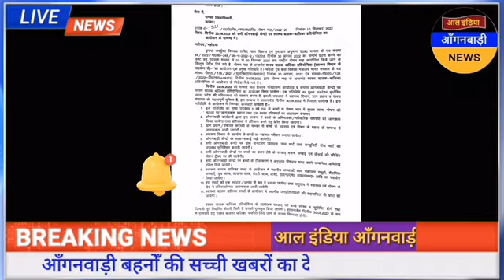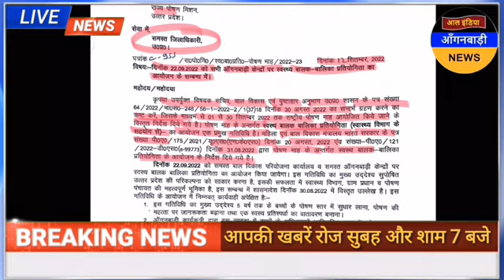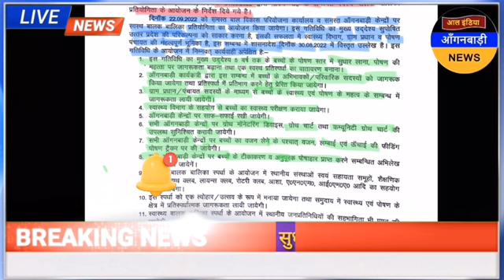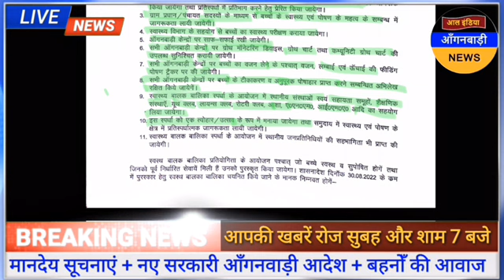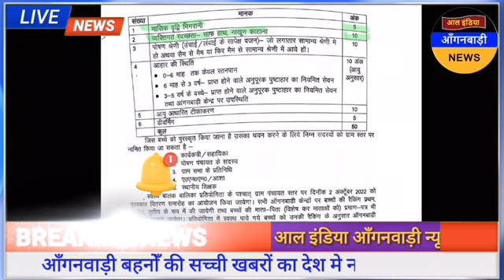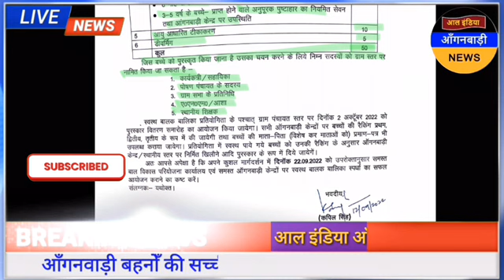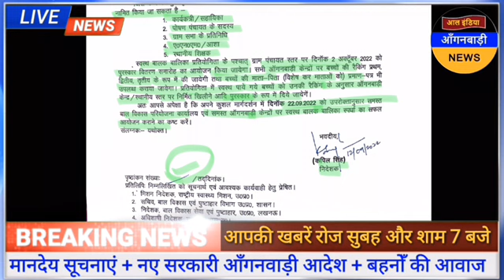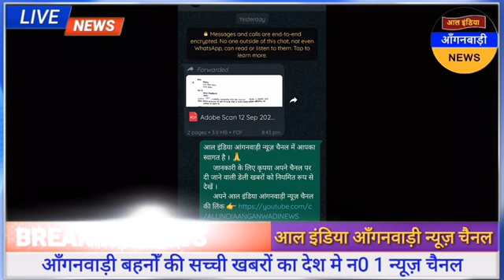आल इंडिया आंगनवाड़ी न्यूज़ | आज 13 सितंबर शाम 7 बजे की आंगनवाड़ी खबरें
ध्यान दें ! क्या आप 👇
4 .फेसबुक यूजर हैं ?

5. ट्विटर यूजर हैं

anganwadi news
sudhanshupatelanganwadinews